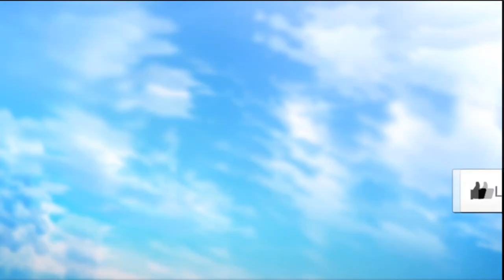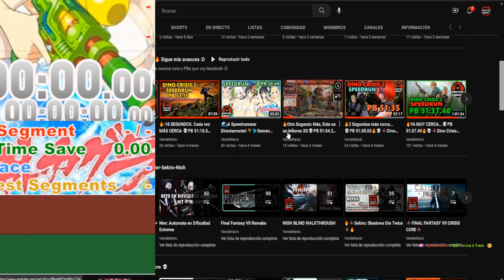🌊NO ME ESPERABA ESE BOSS XD🔫💦Senran Kagura Peach Beach Splash🔫💦🌊PB 41:11🌊🕹️Hebijo Arc [PC]🕹️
Agradecimientos especiales a los miembros del canal: AnakinPaul, Fercamin y RatavaMx!!!
Fornite ? Minecraft ? NO, Senran Kagura Peach Beach Splash Speedrun!!!

Senran Kagura: Peach Beach Splash (閃乱カグラ PEACH BEACH SPLASH Senran Kagura Peach Beach Splash) es un juego de acción Shooter en tercera persona desarrollado por Tamsoft y producido por Marvelous Entertainment para la consola PlayStation 4.

Es el octavo juego de la serie Senran Kagura y Marvelous lo había anunciado con motivo por el 5º aniversario de la saga. El juego fue lanzado el 16 de marzo de 2017 en Japón.

"En el mundo shinobi, hay un misterioso torneo de pistolas de agua que ha existido desde la antigüedad.

Sobre sus reglas...

No importa si eres una shinobi del bien, del mal, ninja fugitivo, o estas muerta, desde un punto de vista. La victoria o la derrota se determinarán con un torneo de pistolas de agua. Todas sus habilidades especiales como shinobi no pueden ser utilizadas.

La historia que comienza aquí es un antecedente de juegos en el agua por las jóvenes estudiantes shinobi. ¿Qué tipo de caminos quedarán en la playa de blanca arena que continúan para siempre?

Eso es algo que nadie sabe todavía."